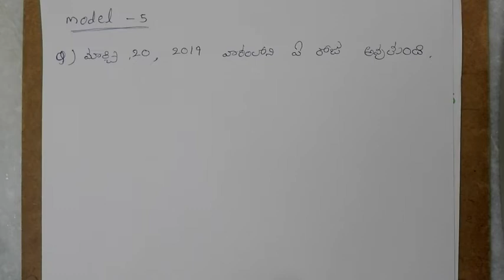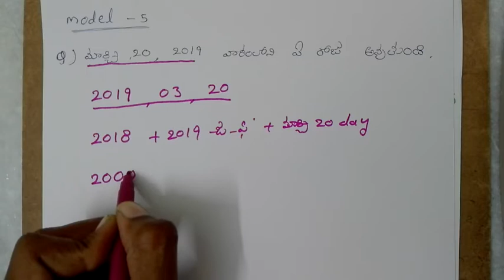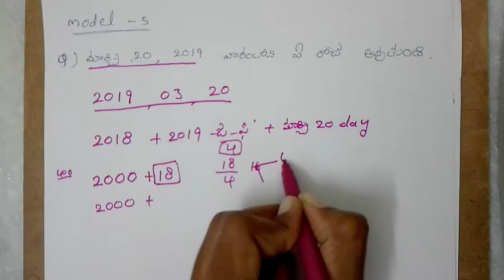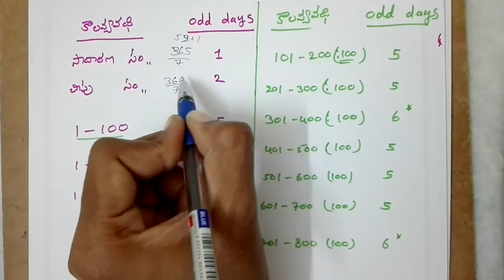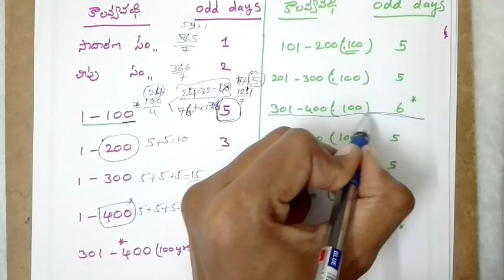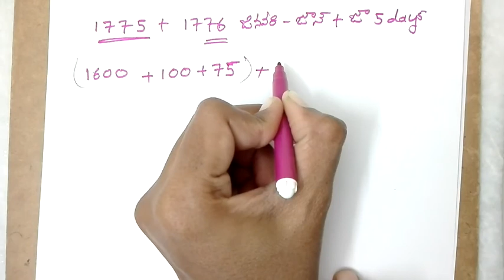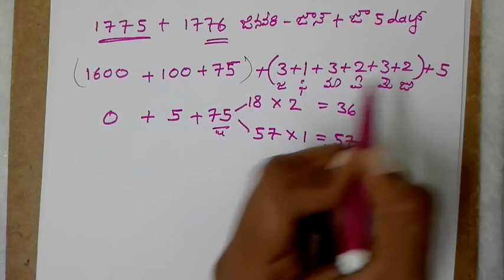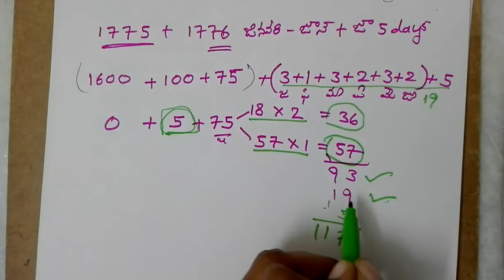Calendar Part 7- speed maths for telugu competitors( SI, Constable, VRO/VRA, RRB, Bank)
Calendar Part 1 and 2- speed maths for telugu competitors - Calendar problems Part 1 and part 2